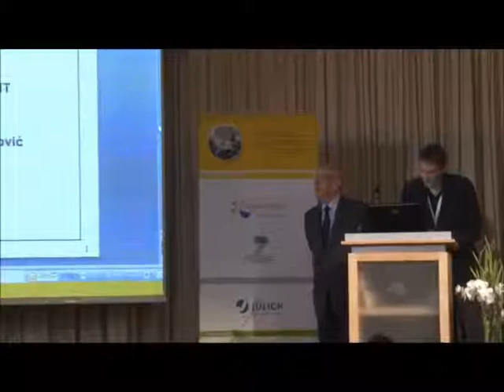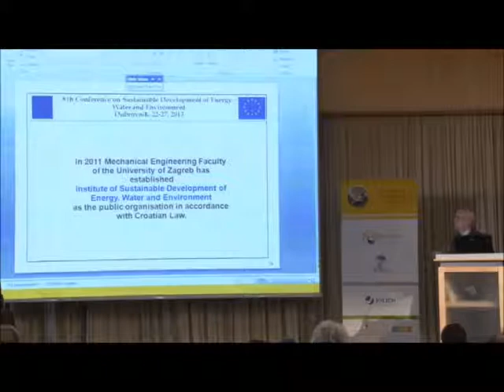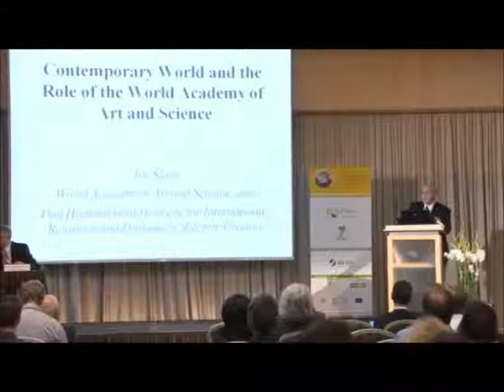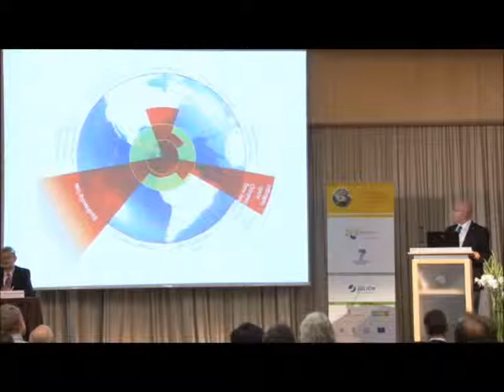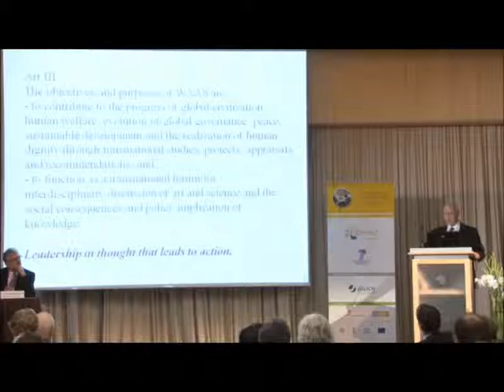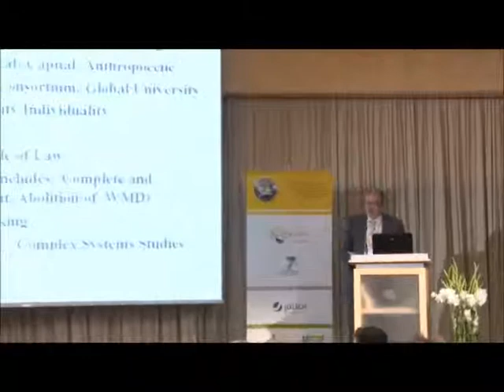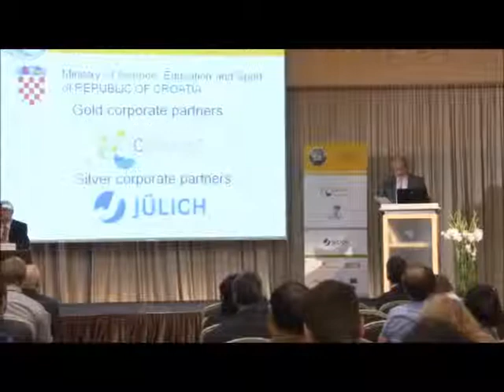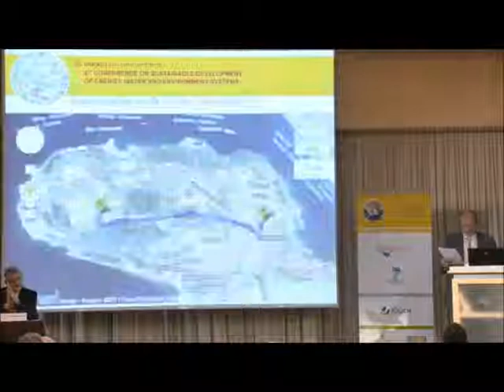SDEWES 2013 Opening session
Opening session of the 8th SDEWES conference at the Valamar Lacroma hotel in Dubrovnik, Croatia
Chair: Prof. Neven Duić

Prof. Naim H. Afgan, Instituto Superior Technico, Lisbon, Portugal, Founder of the SDEWES Conference

Welcome addresses

Prof. Ivan Juraga, Dean,  Faculty of Mechanical Engineering and Naval Architecture, University of Zagreb, Croatia
Prof. Vladimir Lipovac, Vice Rector for International Relations, University of Dubrovnik, Croatia
Mr. Nikola Dobroslavić, County Prefect, Dubrovnik Neretva County, Croatia
Dr. Teodora Obradović Grnčarovska, State Counsellor on Climate Change and National UNFCCC Focal Point, Ministry of Environment and Physical Planning of the Republic of Macedonia
Mr. Reuf Hadžibegić, Deputy Minister for Energy, Water and Environment, Bosnia and Herzegovina

Introductory Addresses

Prof. Ivo Šlaus, President of the World Academy of Art and Science, Chair of the SDEWES Scientific Advisory Board
Prof. Maria da Graça Carvalho, Member of the European Parliament, Chair of the SDEWES International Scientific Committee, "Horizon 2020 and the Future of European Research"